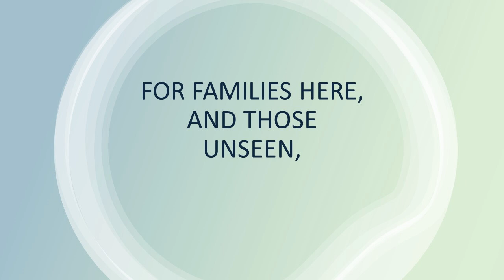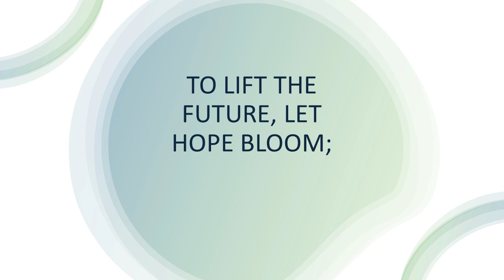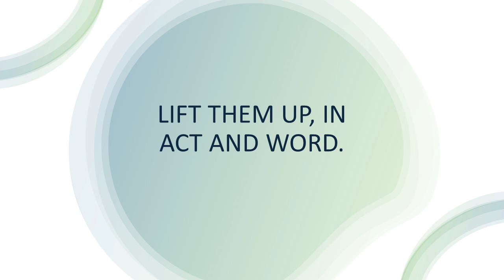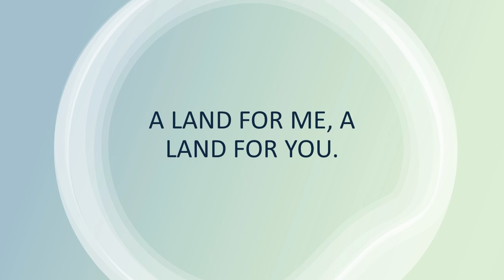Why Vote on Nov. 5th?